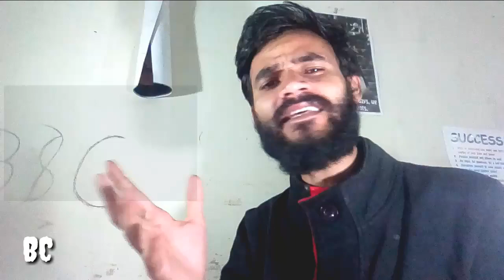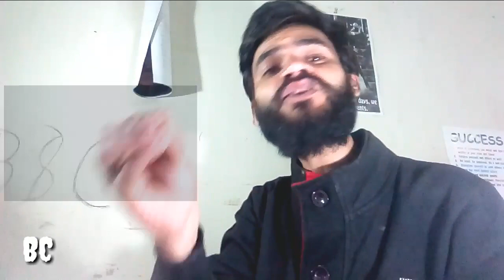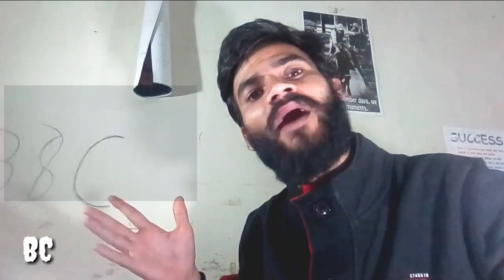Bollywood industry always remember these Top 5 Actors | Ajay,Sahrukh,Amir,Salman,Akshay | क्यो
बॉलीवुड इन्डस्ट्री इन 5 एक्टर को याद रखेगी | क्यो हमे किसी को बड़ा या छोटा नही कहना चाइये अजय देवगन,सलमान खान,अक्षय कुमार,शाहरुख खान,अमीर खान सभी हीरो आपके पसन्द वाले होंगे एक टाइम के |